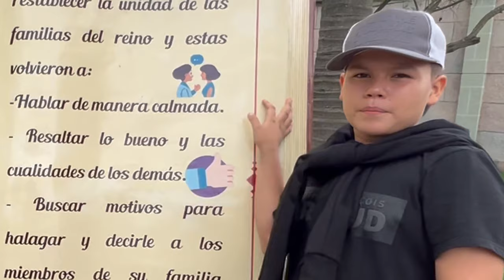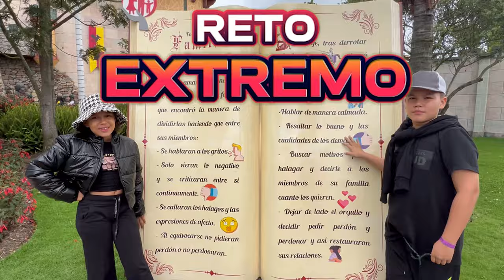100 retos extremos en 1 hora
Hola chicos!! visitamos el JAIME DUQUE en Bogota!! un mega parque tematico increible, pero lo mejor es que les hicimos un video super divertido que les permitira concer el Parque y ademas divertirsen!!!

Recuerden que nos pueden buscar en INSTAGRAM como JACABYZ y en TIKTOK Jacabyz

Gracias por su apoyo es muy valioso para nosotros!! los queremos :D